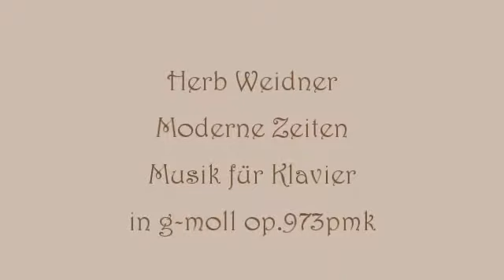Herb Weidner Modern Times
A confusing new World ... Music for Piano in g-minor op.973pmk.